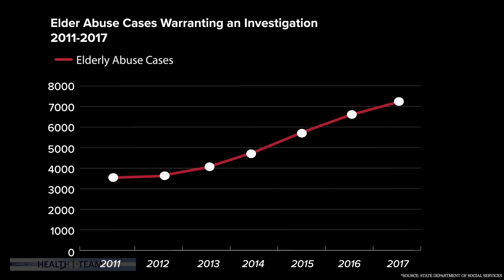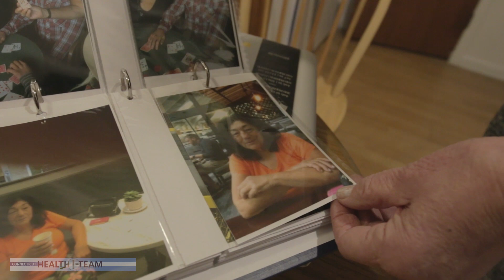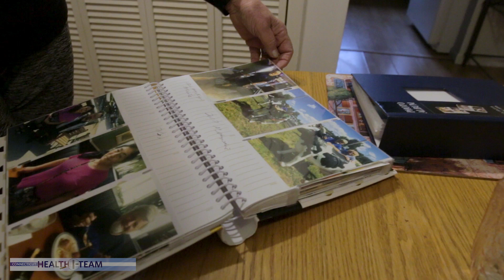Elder abuse is on the rise in Connecticut.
As Connecticut’s senior population continues to grow, so does the number of elder abuse cases. According to the Department of Social Services, more than 7,000 elder abuse cases warranted an investigation in 2017. Cases range from physical abuse to financial exploitation to self-neglect. At 69 years old, Rita Pompano endured the worst of her abuse from her ex-husband Ralph. In the video, she shares her story with the Connecticut Health Investigative Team.

If you would like to help C-HIT produce more content like this then please consider making a donation